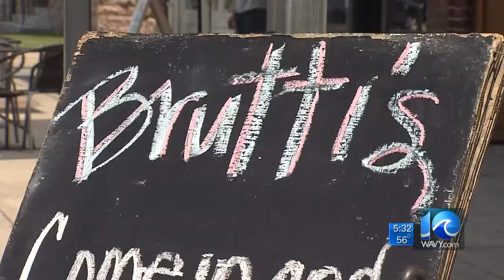Andy Fox reports on bogus bills arrest